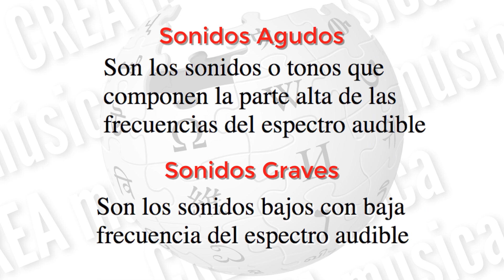Cualidades del sonido 2